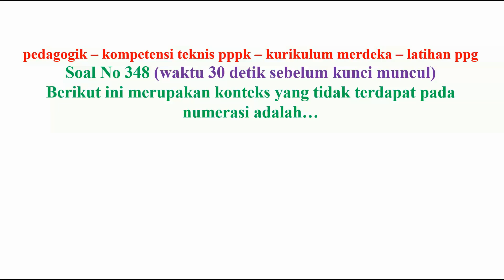pedagogik kompetensi teknis pppk guru no 348 kurikulum merdeka sekaligus latihan ppg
pedagogik/pedagogi
kompetensi teknis
pppk guru
kurikulum merdeka

compétence technique pédagogique pppk enseignants indépendants ainsi que formation ppg

(1) matematika
(2) youtube